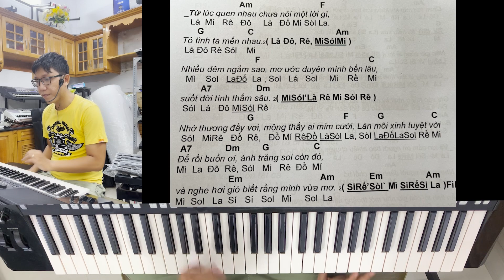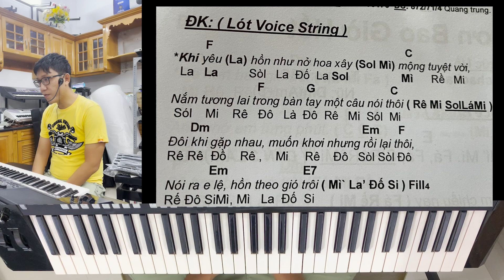Bài 34: Sầu Tím Thiệp Hồng. Hướng dẫn đàn bolero trong bộ giáo trình siêu tốc độc quyền Việt Sang